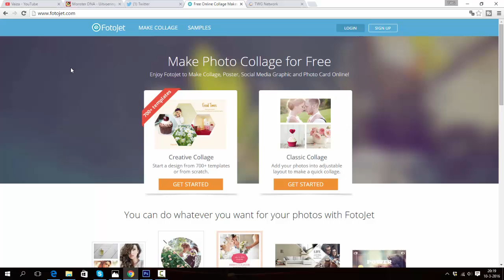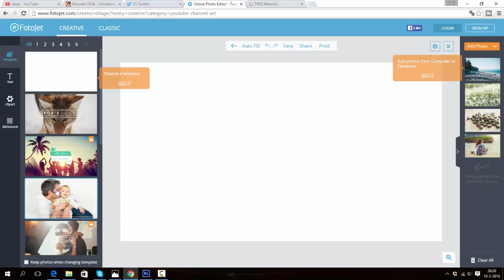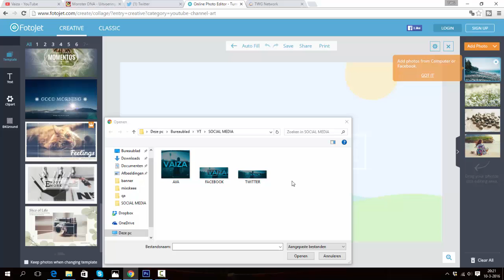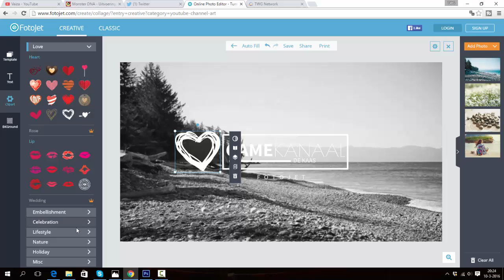YOUTUBE BANNER MAKEN ZONDER PHOTOSHOP - fotojet uitgelegd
fotojet.com - banner maken maar dan simpel :d en nee helaas krijg ik hier niet voor betaald
bedankt voor het kijken! Vergeet niet te liken (:

Ik run ook een netwerk, hoge en flexibele revenue shares, snelle support en meer!

I HAVE PERMISSION TO USE THIS IN MY VIDEO'S.